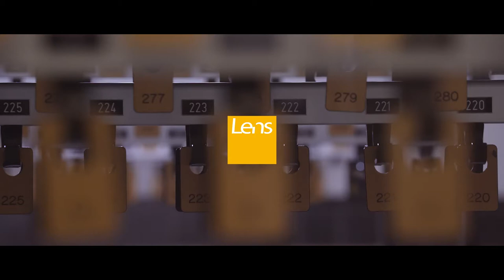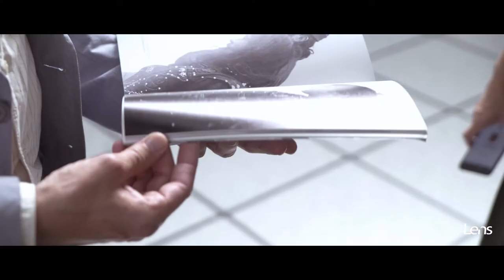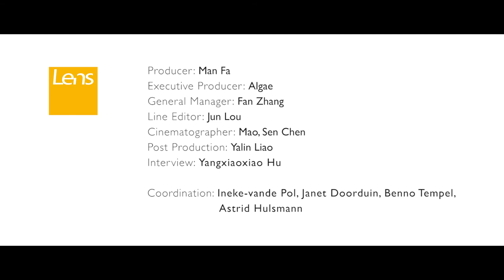He put all the struggles into straight lines, his name is Piet Mondrian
蒙德里安画了半辈子直线和红黄蓝色块，画里有他乐观的天性，对人们关系的想法，对“荷兰心态”的解码，还在100年后持续影响着我们身边的设计、建筑、家居